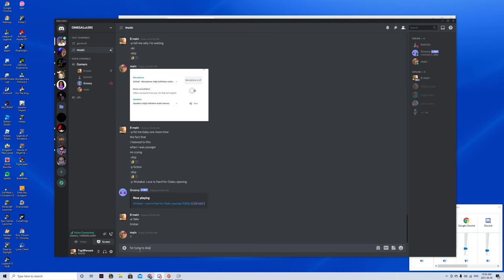Desktop | Shot with GeForce